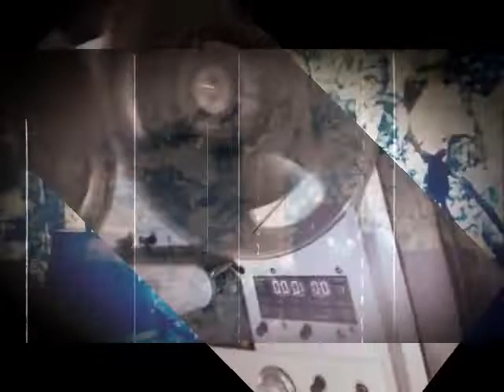Broken Pieces- Justin Waterman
acoustic art rock